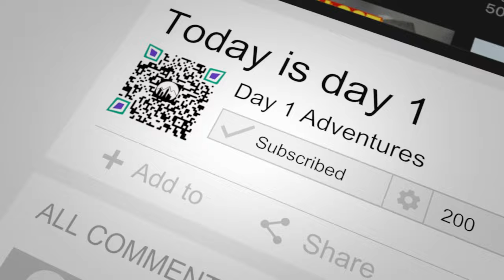New castle farmers market August 2022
Taking a walk around the Newcastle farmers market outside at the flea market a nice casual stroll with commentary no music.
location
110 N Dupont Hwy
New Castle, DE 19720
H O U R S :
Thursday: 9 am to 3 pm
Friday: 9 am to 8 pm
Saturday: 9 am to 8 pm
Sunday: 10 am to 5 pm

editing software

If you found value in this video